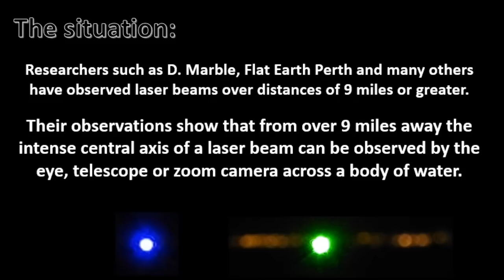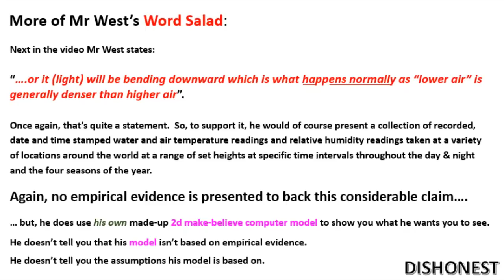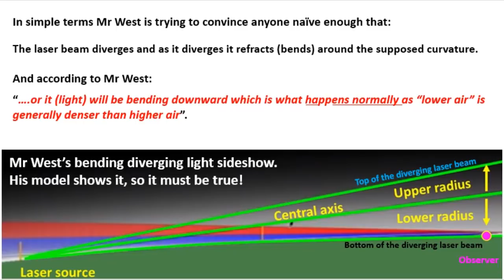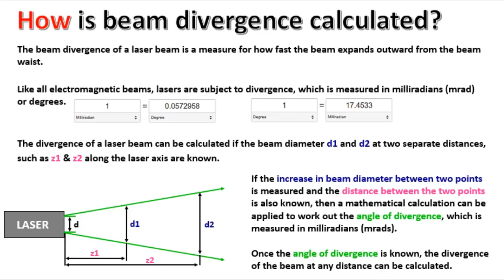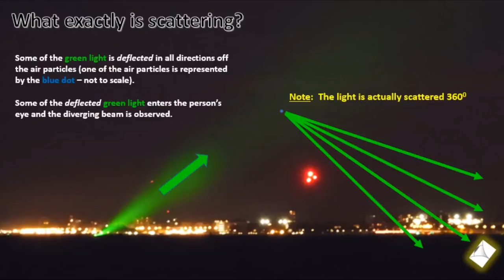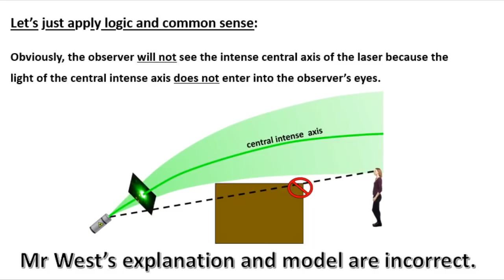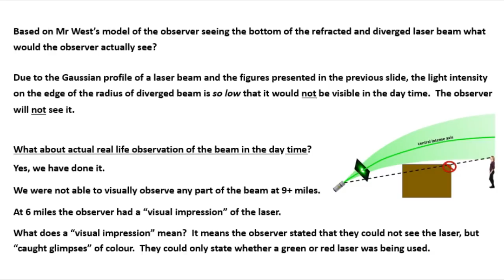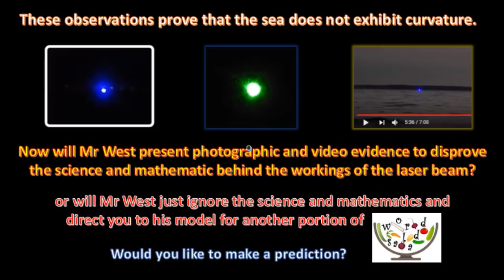Mick West's Porky Pies about Laser Observations.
This video presents the science and mathematics to correct Mr West's attempted lies and deceptions about Laser Observations.

Erratum:  At time 25.12.  It should say:  The diverging laser beam can be clearly seen INDIRECTLY (not directly).  Apologies for the error.